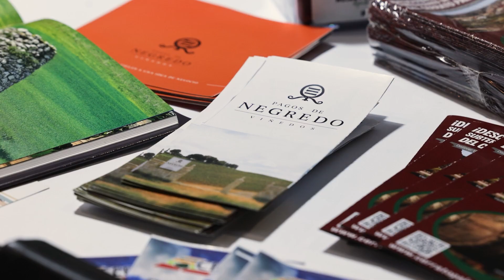FINE WineTourism Marketplace | 2023 | Primera jornada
FINE WineTourism Marketplace, la Feria Internacional de Enoturismo celebrada los días 1 y 2 de marzo en Valladolid, amplía su mapa internacional. En esta cuarta edición han participado 70 agencias de viajes y touroperadores de una veintena de países que se han reunido con 125 bodegas y rutas del vino de España, Francia y Portugal.